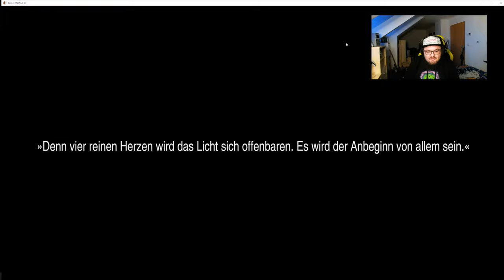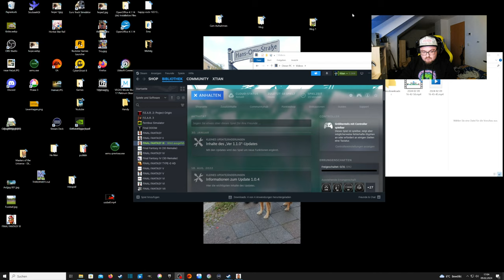Let's Play Final Fantasy III [German] [#001] ⚔️ Krieger des Lichtes 🛡 Pixel Remaster-Serie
Final Fantasy III Pixel Remaster (PC)  Gameplay 🎮 Games and Xtian

Die Handlung rankt sich wie in den Vorgängerspielen um vier Kinder, die von den Lichtkristallen als Krieger des Lichts berufen werden, um die Welt zu retten.

Ich wünsche euch viel Spaß beim neuen Rollenspiel Let's Play! 🛡

«Final Fantasy»
Adventure, RPG Spiel von Square Enix (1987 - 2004)